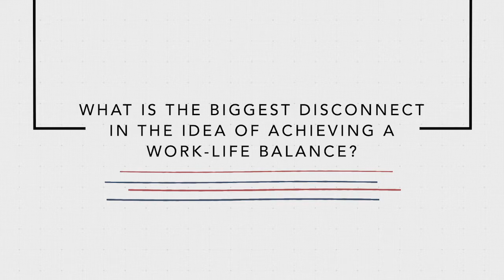What is the biggest disconnect in the idea of achieving a work-life balance?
Edward Jones managing partner Penny Pennington explains the biggest flaw with the idea of achieving a work-life balance